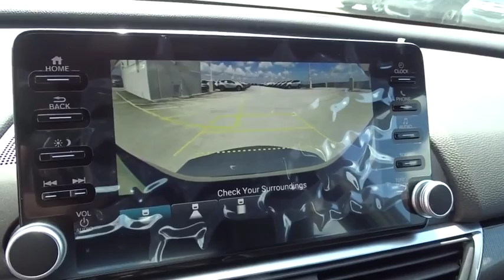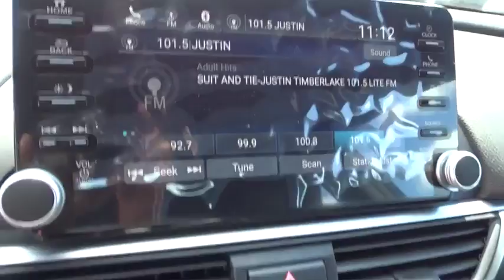2019 Honda Accord Sedan Homestead, Miami, Kendall, Hialeah, South Dade, FL 61537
Black New 2019 Honda Accord Sedan available in Homestead, Florida at Largo Honda. Servicing the Miami, Kendall, Hialeah, South Dade, FL area.
2019 Honda Accord Sedan Sport 1.5T - Stock#: 61537 - VIN#: 1HGCV1F31KA126243

Largo Honda
554 NE 1st Ave

Hey!! Look right here!! This Vehicle is for Honda lovers the world over searching for a terrific-looking jewel!!! New In Stock!!! Need gas? I don't think so. At least not very much! 35 MPG Hwy... Safety equipment includes: ABS, Traction control, Curtain airbags, Passenger Airbag, Front fog/driving lights...Other features include: Bluetooth, Power locks, Power windows, CVT Transmission, Turbo... Largo Honda Home Delivery for Less!